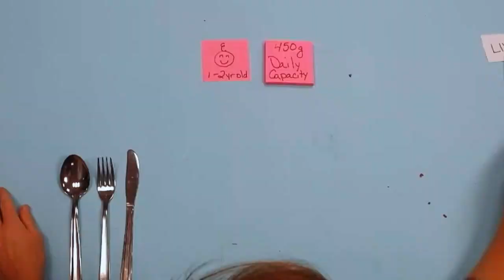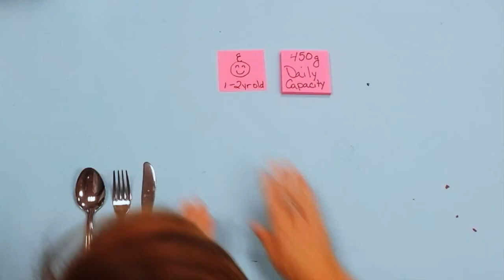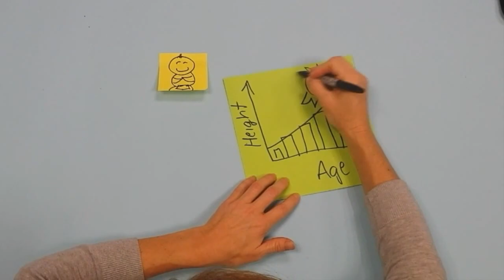Busting a Nutrition Myth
WFP’s Nutrition team gets creative to show why it is difficult for young children to get all the nutrients they need to grow up healthy and strong.